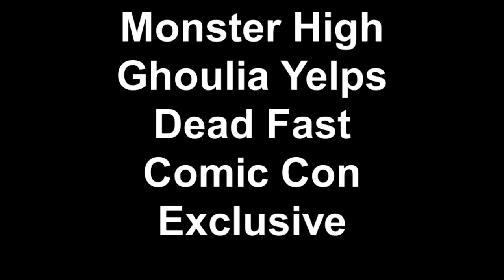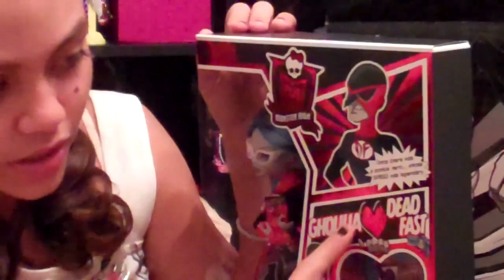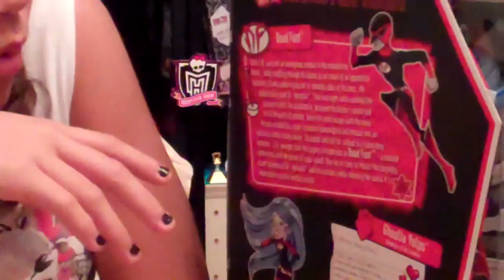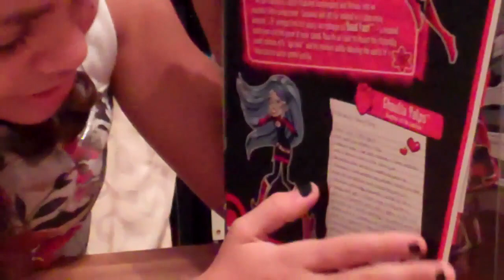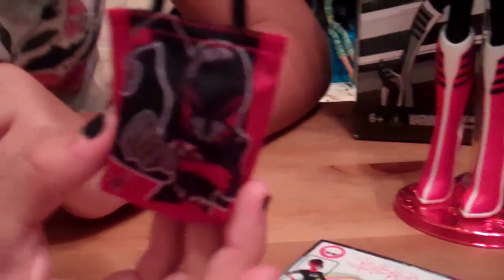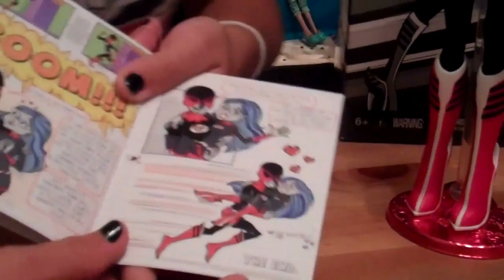Monster High Ghoulia Yelps Dead Fast Comic Con Exclusive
Hey Guys and Ghouls, this our new video of the exclusive comic con Ghoulia Yelps Dead Fast, we couldnt go to comic con this  year but we found her online, we hope you like this awesome Doll and if dont have this dolls and u wanna read the little comic book to comes with it just click this link

ttyl, Luv Drusila and Nessy